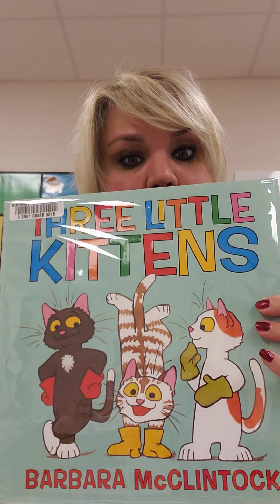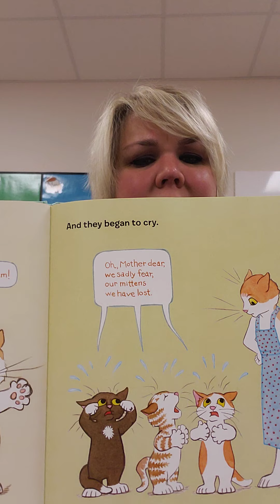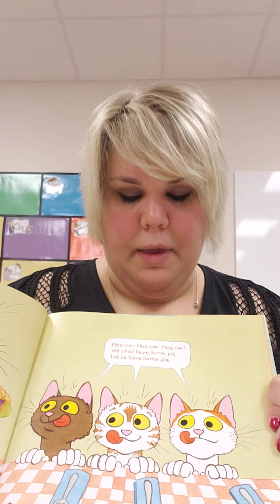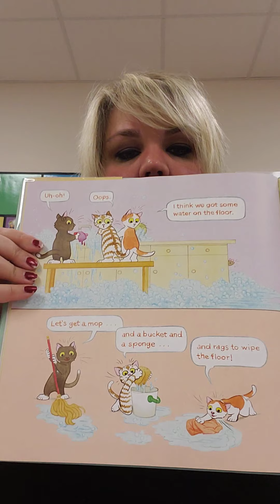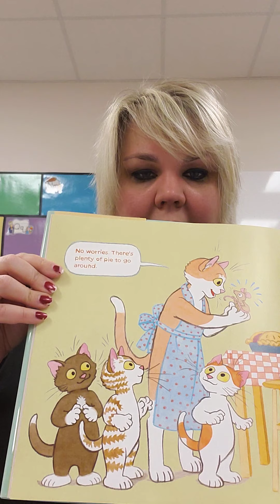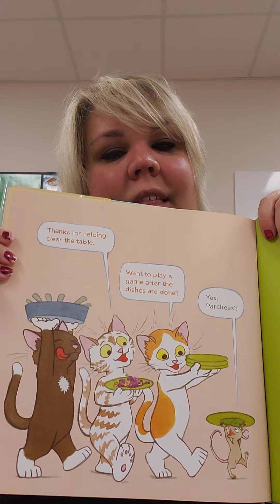Storytime with Miss H "Three Little Kittens" 1/6